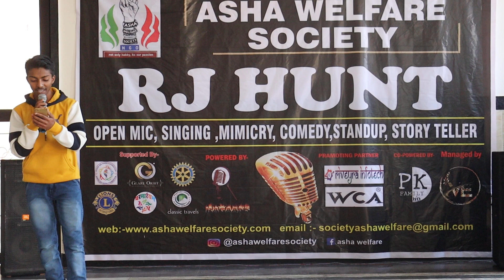MAA ki Mamta